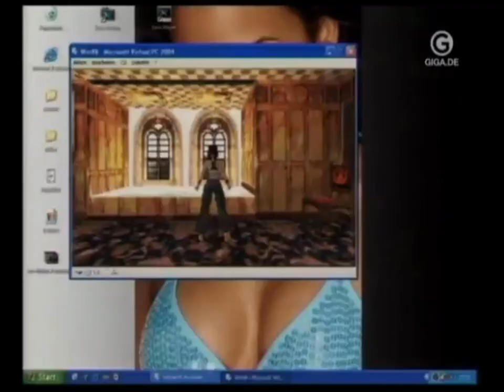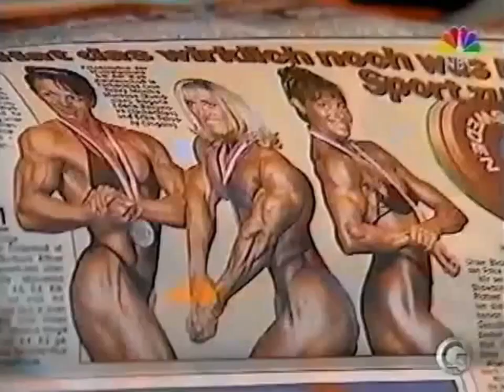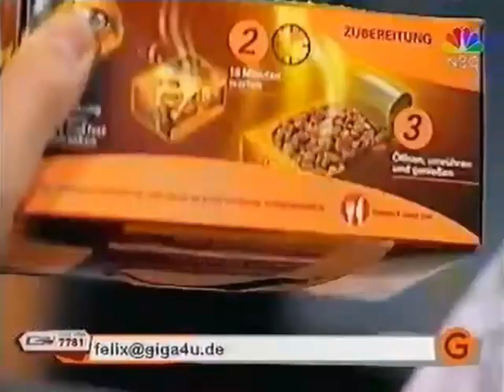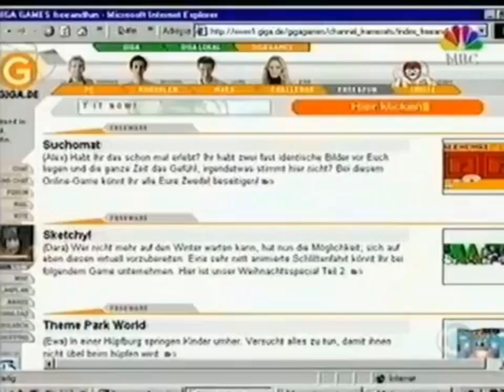Die zweiten 100 Giga Games Flashbacks | Best of | The Future Is You!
Die Flashbacks #101 bis #200

200 Jahre Giga Games Flashbacks

Danke an Etienne Gardé, Nils Bomhoff, Simon Krätschmer, Daniel Budiman und alle Teufelskerle und Teufelsmädels die es je gegeben hat!

The Future Is You!